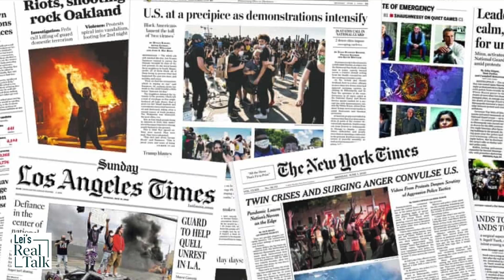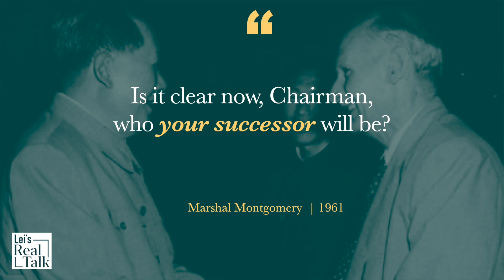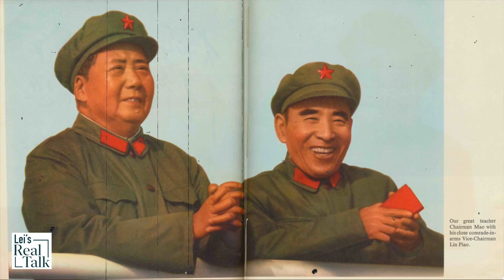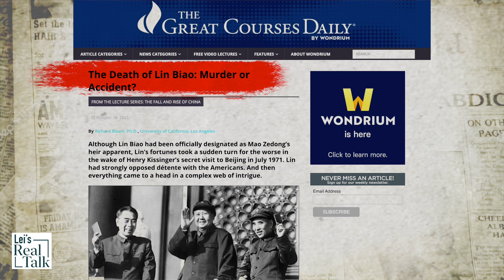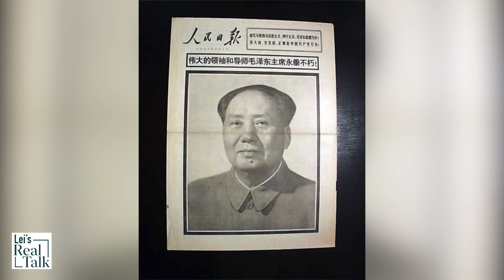How Chinese leaders came to power (1) Mao Zedong and his heirs; Deng Xiaoping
The Chinese communist Party’s leadership succession process is full of schemes and power struggles. Mao Zedong had 4 successors; two died during the Culture Revolution. And Deng Xiaoping wasn’t one of Mao’s heirs. The story of how the CCP leaders chose their successors reveals Chinese leaders’ history of paranoia.
References:
English References: